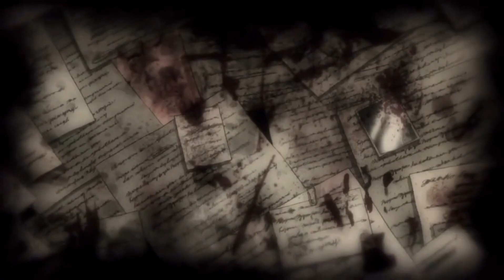Walter confronts The Doc - Hellsing Ultimate English Dub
A requested clip